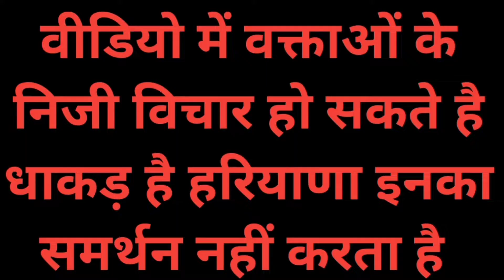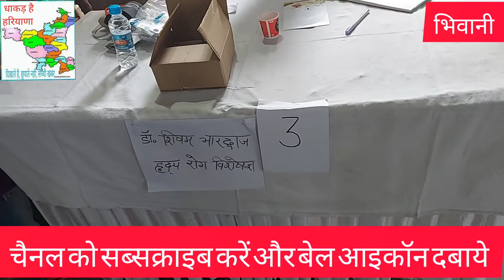जेजेपी के राष्ट्रीय अध्यक्ष डॉ अजय चौटाला के जन्मदिन पर डॉ अम्बेडकर भवन में लगाया मेडिकल कैम्प